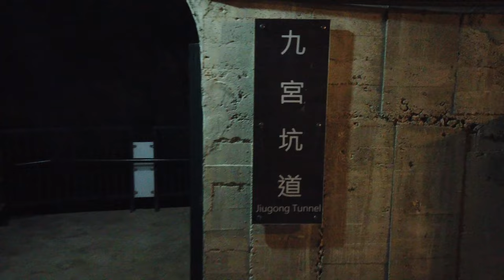「金門旅遊」金門九宮坑道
小金門最著名九宮坑道，與大金門的翟山坑道同樣是戰時為確保軍事運補作業的安全，採取的地下化作戰設施，坑道主體皆為堅硬的花崗岩。

在戰時以簡易設備及人力開鑿的九宮坑道，完工於西元1965年，是一座雙丁字型的水道，總長約750公尺，主坑道寬約12公尺，高度約7公尺，從九宮碼頭為起點穿透山體，一路延伸到羅厝漁港。

寬廣、機關縝密的九宮坑道，有4處出海口及5座地下坑道聯結碼頭，可以容納52艘小艇停泊。目前免去戰時的恐慌，坑道內放置著模擬蠟像，模擬當時開鑿坑道的情況，讓遊人體會過往的艱辛。